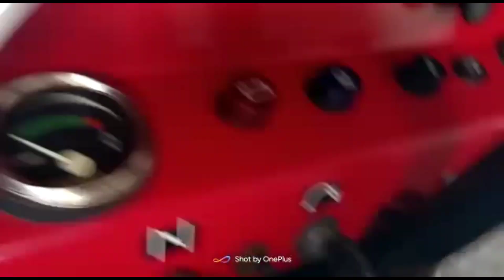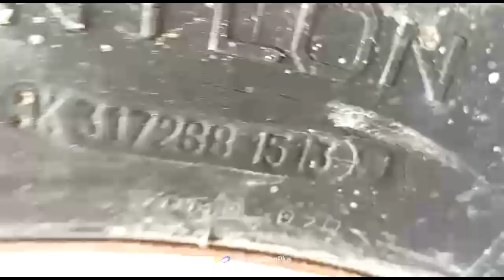13 July 2022.. गाँव- जैनपुर नांगल के पास। जिला- सहारनपुर ( यूपी). ph--9756556322.